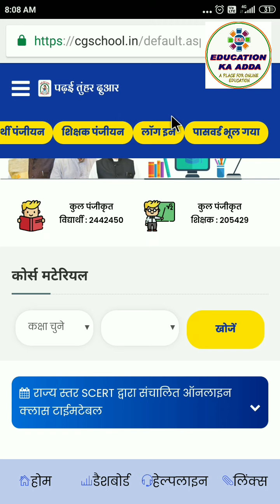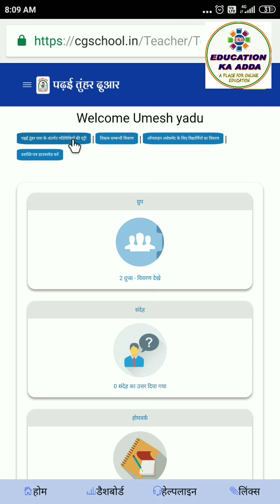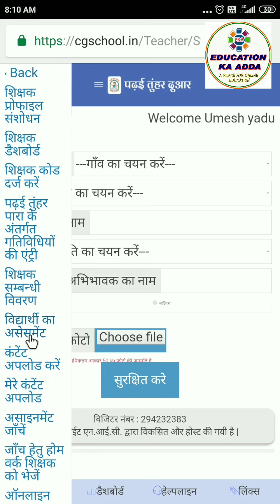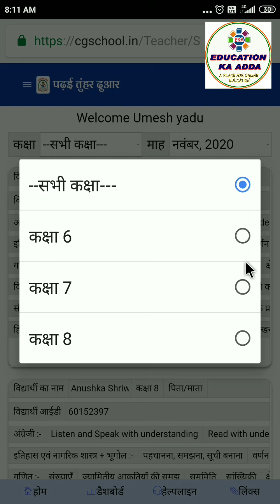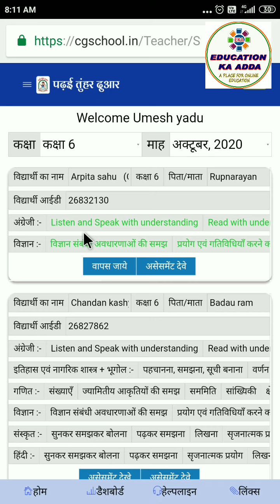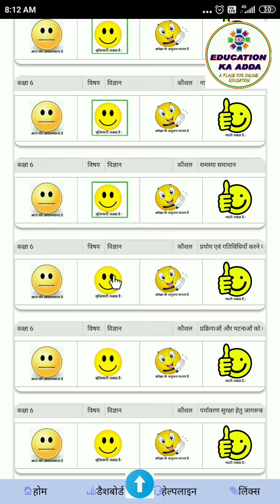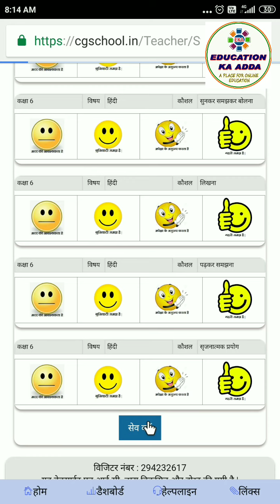पढ़ाई तुम्हार द्वार नया अपडेट आंकलन में अक्टूबर माह फिर से दिख रहा है